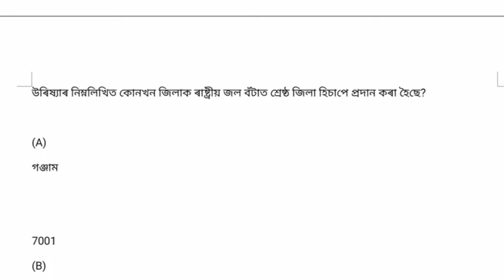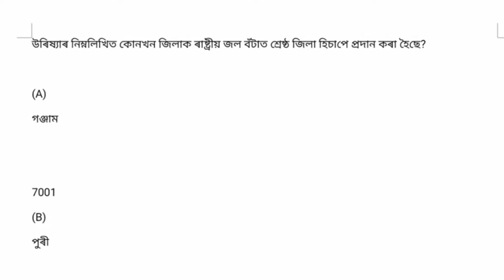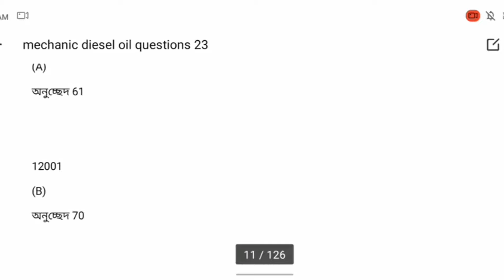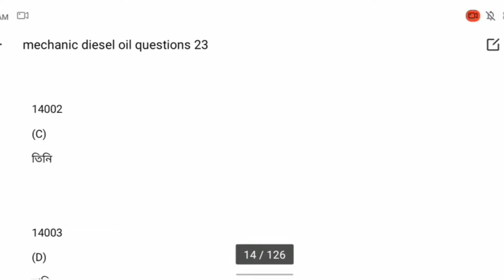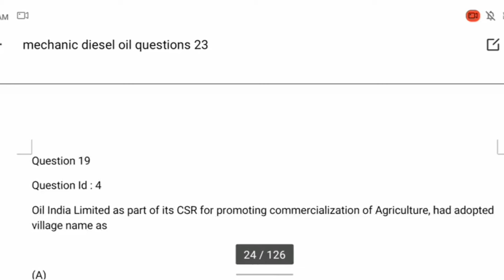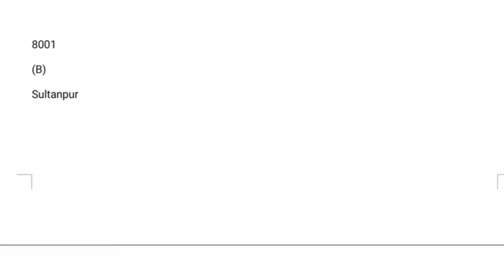OIL India Limited previous Year Question paper GK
jimn pare Shere koribo